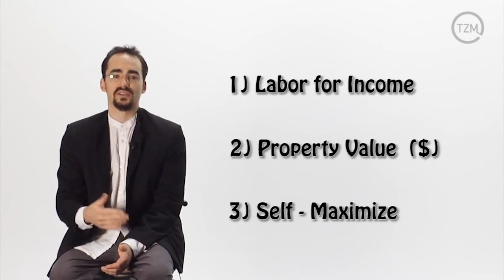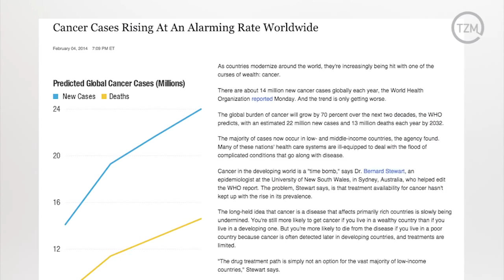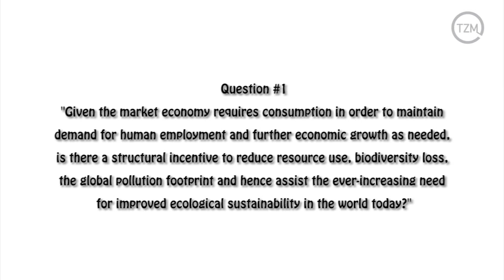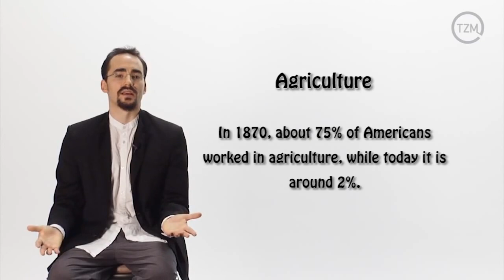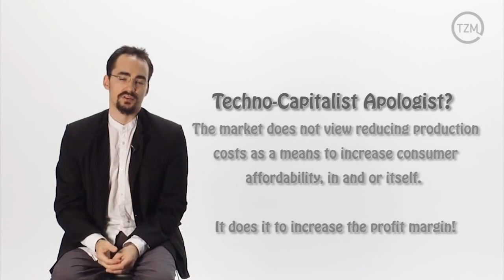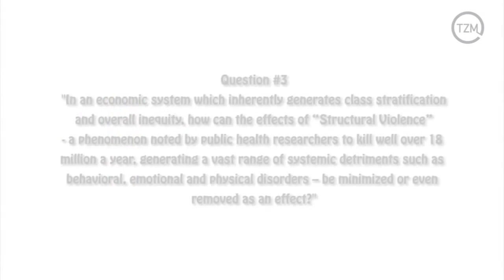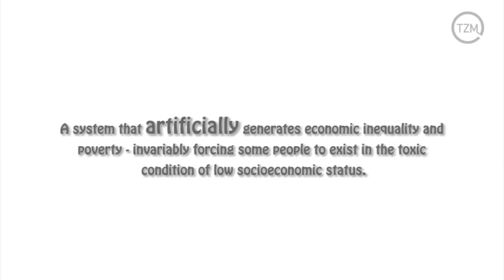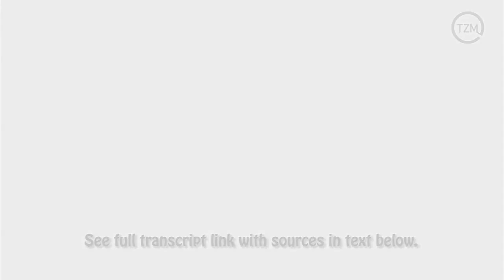Tři otázky: Co navrhujete?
Toto myšlenkové cvičení je určeno jednak pro ty, kteří jsou znepokojeni globálními problémy spolu s těmi, co jsou jimi stále zmateni nebo snad také pro oponenty hnutí Zeitgeist. Předložím zde tři základní otázky. Pokud nebudete souhlasit s odpověďmi, které zde poskytuji, nebo snad dokonce se samotnou podstatou otázek, neváhejte reagovat s alternativním řešením nebo protiargumentem. Pokud se tak rozhodnete učinit, jen se ujistěte, že jste prozkoumali uvedené zdroje a udržujete pozornost.